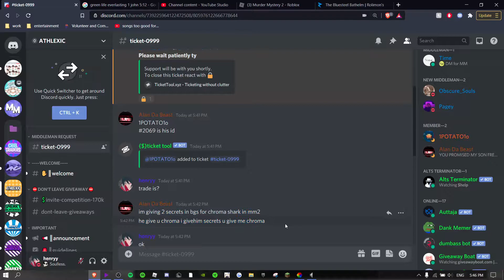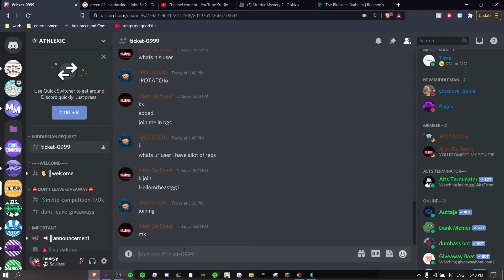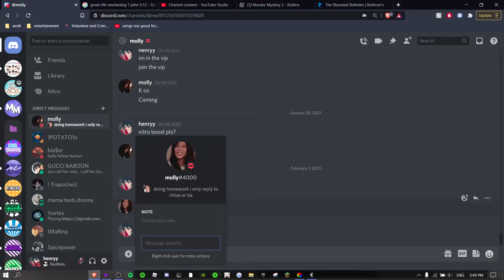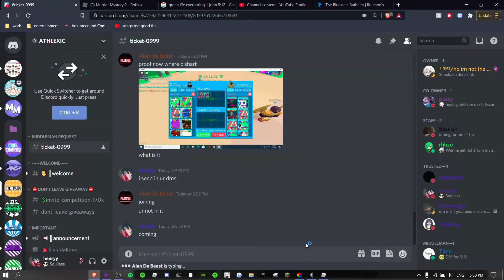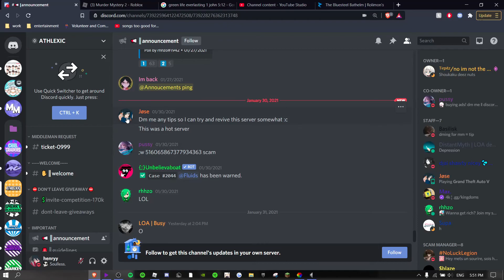Middleman 81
The trade was Chroma Shark for 2 BGS Secrets. I held the Chroma Shark.